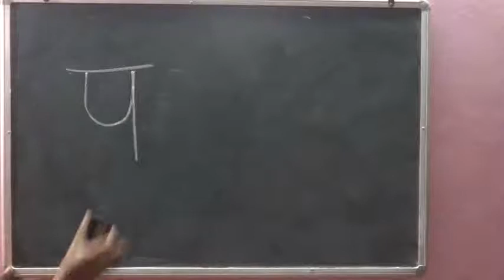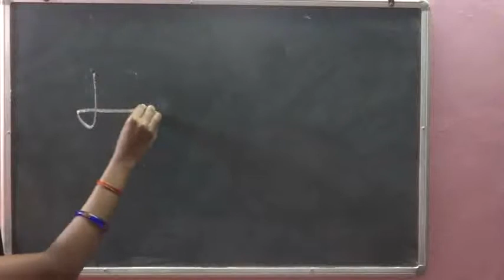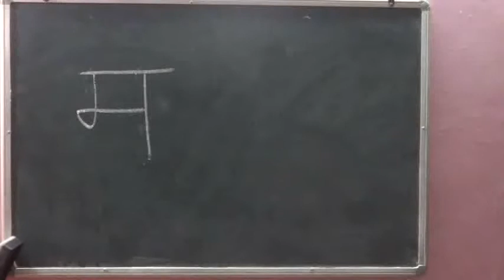How to write & read in hindi from tamil | Easy |ஹிந்தி எழுதுவது படிப்பது எப்படி |part 8|Arivu Saalai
🔥 *ARIVUSAALAI CHANNEL* 🔥